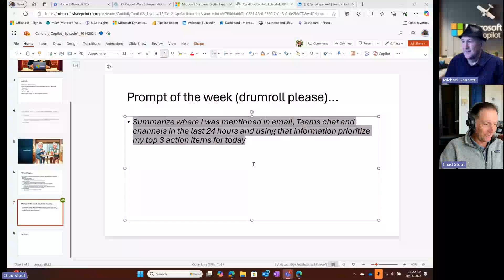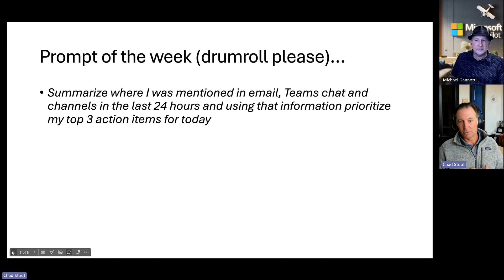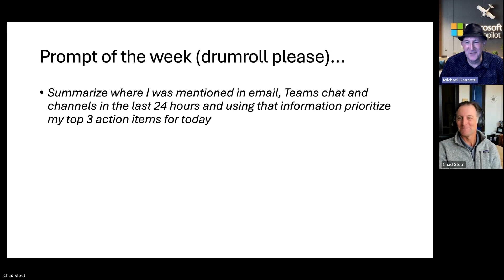Candidly Copilot Episode1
Well, we kicked off our new weekly podcast this Monday 10/14 at 1pm and immediately encountered technical errors with streaming to LinkedIn that we did not encounter in testing. We were however able to capture the session in a recording. Moving forward we are simplifying the process by hosting directly as a Teams meeting so there should not be any more issues like that.
In this kickoff episode, hosts Chat Stout and Michael Gannotti kick off the new podcast and discuss the weekly approach to covering Copilot content (Crawl, Walk, Run) If you missed this week’s episode don’t worry. We will be back this next Monday diving into “Before You Crawl – Getting Your Data Up in the Cloud.”